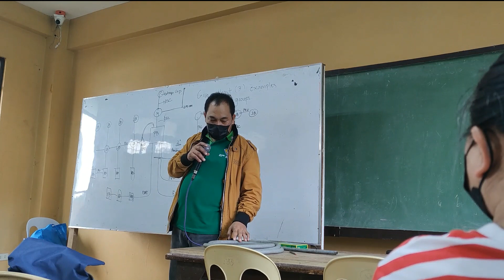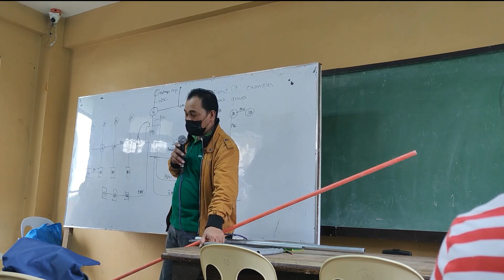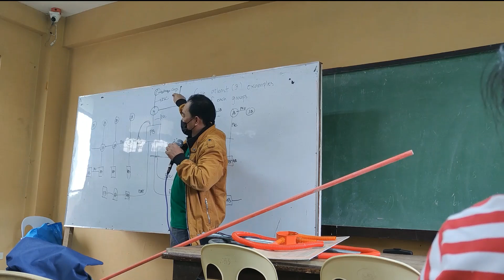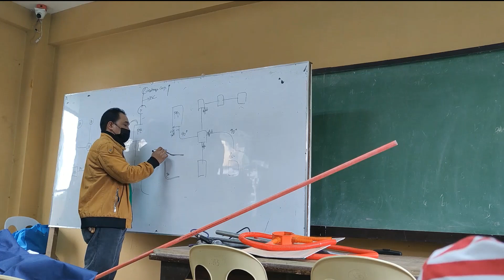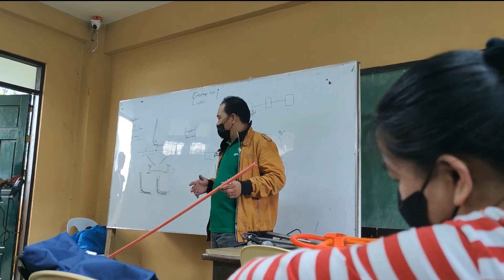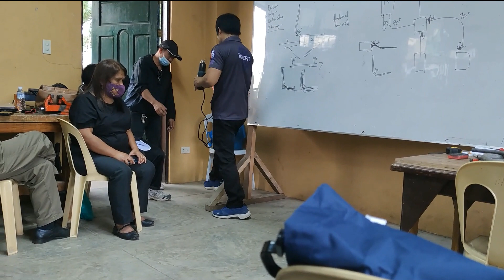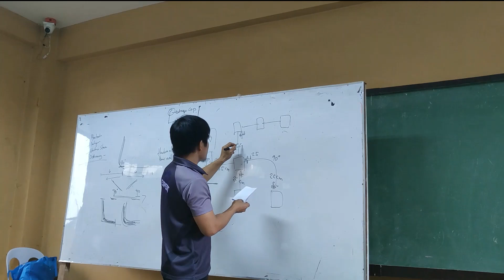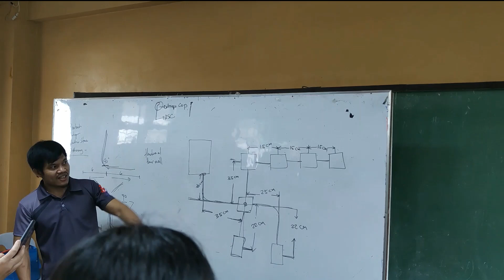Competency-Based Training in EPP/TLE | Industrial Arts | Day 3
Race Way  and PVC/RSC/LMC Bending
Resource Speaker: Sir Louie D. Carreon
Held at Mil-an National High School